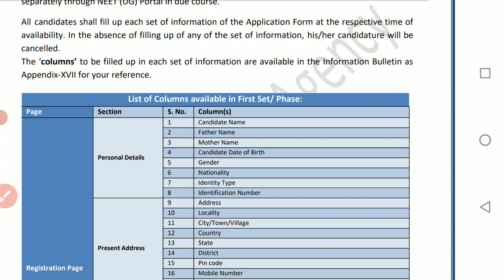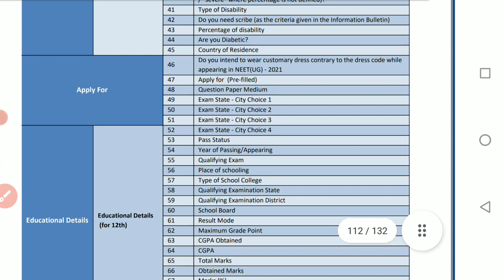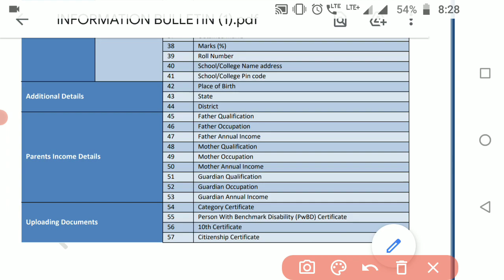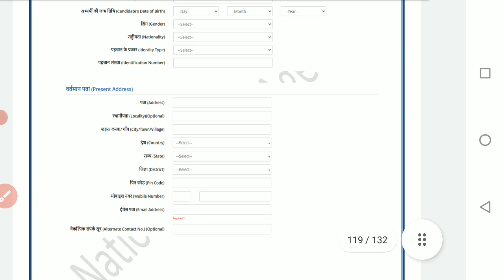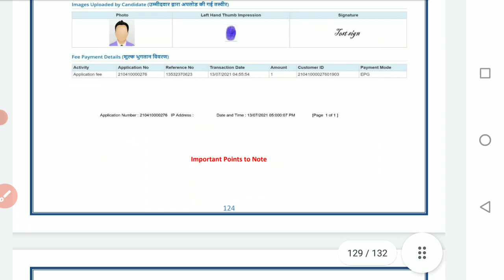Big Points | Neet application form two phases details |क्या क्या fill करना होगा |neet form filling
Hlo Future Doctor's Welcome to ISPNEET Community here whe share lastest UpdatOe regarding NEET Entrance Examination and We Provide other helpful material for all NEET Aspriants

Join ISPNEET For
👉🏻Handwritten Notes

NEET 2021 | NEET Update | NEET APPLICATION FORM 2021 DATE |

Is application form for NEET 2021 released?
When can I apply for NEET 2021?
How do I register for NEET 2021?
How do you clear a NEET 2021?
are neet 2021 form out,
is neet 2021 going to be postponed,
is neet 2021 online or offline,
is neet 2021 syllabus reduced by nta,
what about neet 2021,
what about neet 2021 exam,
what about neet 2021 syllabus,
when neet 2021 will be held,
when neet 2021 registration start,
when neet 2021 form fill up,
when neet 2021 will be held in tamil,
when neet 2021 application form release,
when neet 2021 will be held latest news,
when neet 2021 form will come,
will neet 2021 be postponed,
will neet 2021 syllabus be reduced,
will neet 2021 be tough,
will neet 2021 be postponed further,
will neet 2021 be delayed,
will neet 2021 be online,
will neet 2021 get postponed,
neet 2021 aman tilak,
neet 2021 biomentors,
neet 2021 doctors,
neet 2021 filter kaapi,
neet 2021news
neet 2021 update
neet 20221 postpone news
neet application form date
neet application form date 2021
neet exam support
neet exm 2021 new date
neet registration date2021
neet registration form 2021
neet2021 canceled
neet2021 exam update
neet2021 postpone
Neet funny video
neet memes